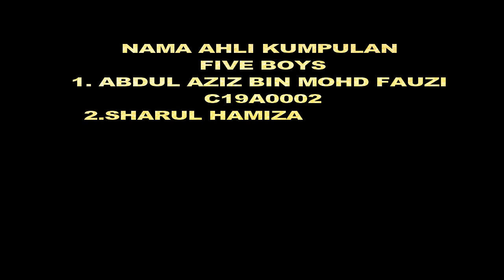TEKNIK PERSEMBAHAN VISUAL (L9T2)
TEMA: WARISAN
MAKANAN TRADISIONAL (ONDE-ONDE)
1.ABDUL AZIZ BIN MOHD FAUZI (C19A0002)
2. MUHAMMAD SYAMIL BIN MAHMIN
(C19A0347)
3. SHARUL HAMIZAN BIN RANI
(C19A0735)
4. SHAYFI NASRI BIN JEBAT
(C19A0736)
5. MOHAMAD AZRAHIN AZRA BIN ROSLI
(C19A0193)